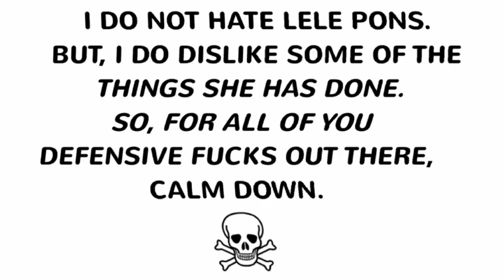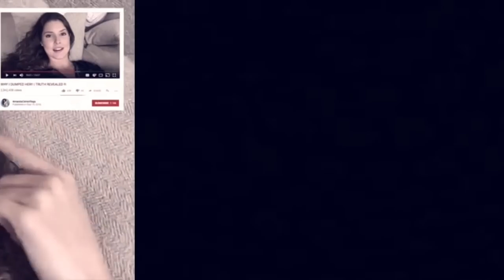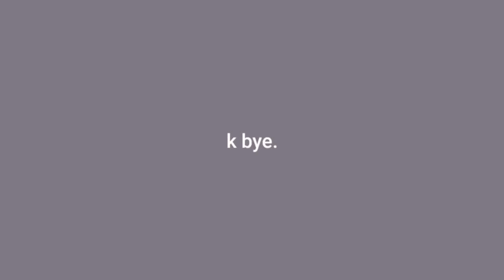lele pons....please stop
what do you edit with? : kinemaster, imovie, pocketvideo.

favorite tv shows : peaky blinders, game of thrones, stranger things, american horror story.

a
about me : whatddup chodesters. i'm skyler. i’m from indiana, and i love talking shit about people on the internet. my favorite youtubers include macdoesit, berleezy, nicole tv and brandon rogers.